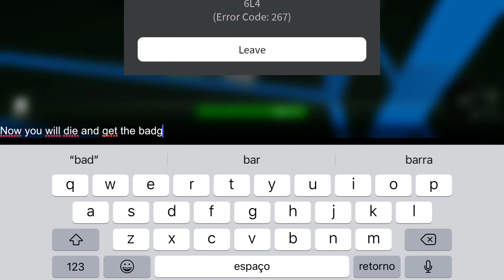How to get “.” Badge | Roblox NPCs Are Becoming Smart)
Today I’ll be teaching you how to get “.” Badge on NPCs Are Becoming Smart